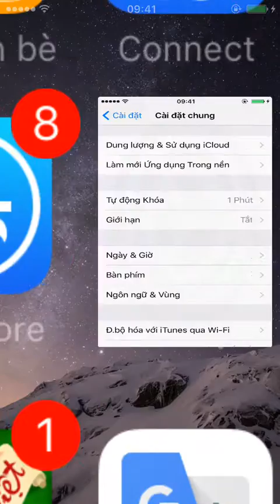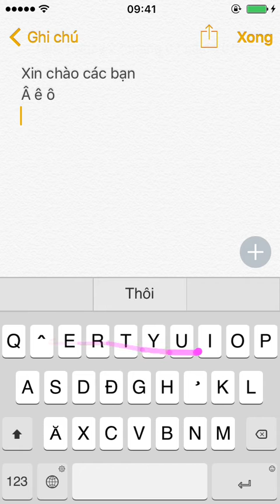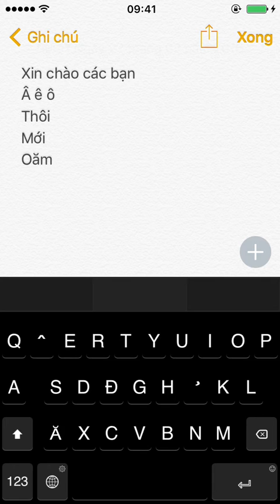AĂÂ SwipeKeys - Hướng dẫn sử dụng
Không cần biết telex hay VNI, bàn phím AĂÂ sẽ giúp bạn gõ tiếng Việt có dấu trên iOS nhanh nhất có thể.
Với kiểu gõ Swipe, bạn không cần gõ từng phím nữa, chỉ cần vuốt tay một lần qua các chữ cái rồi sau đó sửa dấu.
Phần mềm còn hỗ trợ sửa lỗi và gợi ý thông minh nữa.